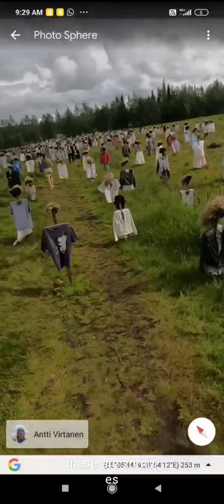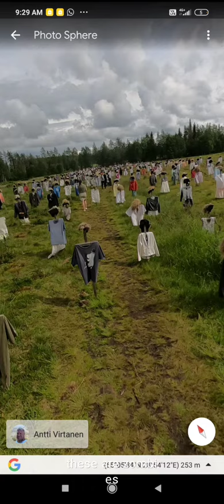I found zombies on Google Earth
Google Earth